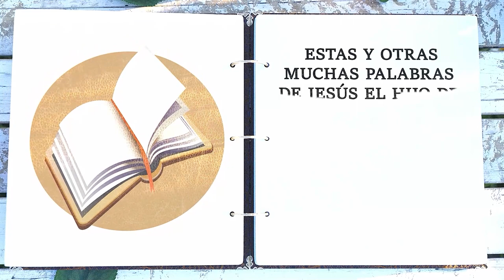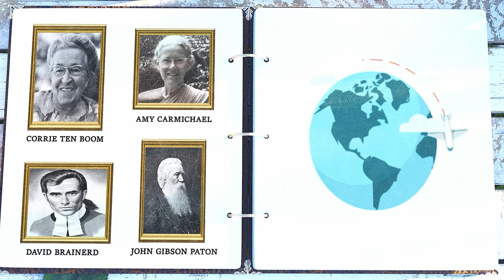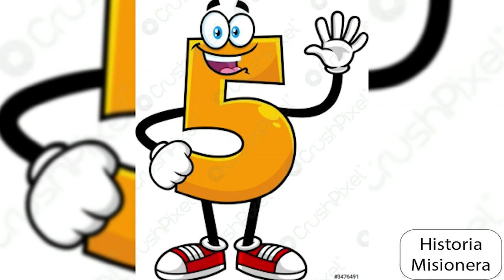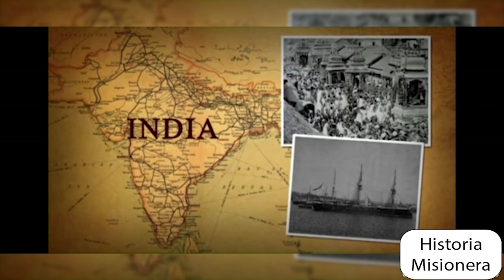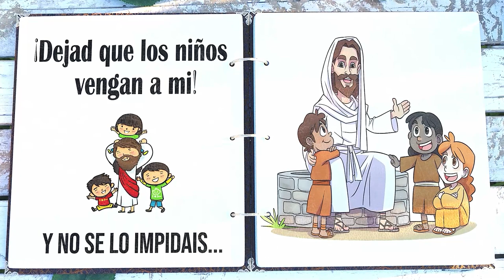Historias Misioneras: Amy Carmaichel (5ª Parte)